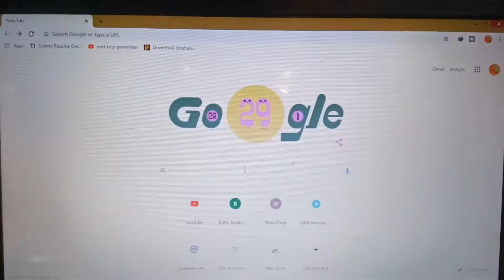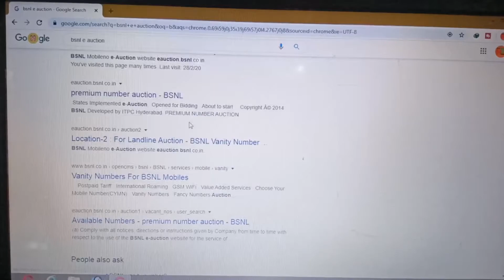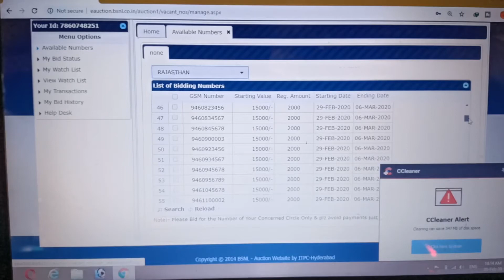Leap Day Special Bsnl E Auction Offer For Rajasthan | BSNl E auction In Rajasthan | Hindi Techwala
Leap Day Special Bsnl E Auction Offer For Rajastan | BSNl E auction In Rajasthan | Hindi Techwala

dosto ye video un logon ke liye hai jo basically rajasthan se hai aur bsnl ka vip mkobile number kharidana chahate hai.
isame mai ap sabko rajasthan me chal rahe bsnl e auction ke baare me bataunga.
so friends video ko poora dekhana agar samajhna chahate ho ki bsnl e auction se number kaise khridate hai to..